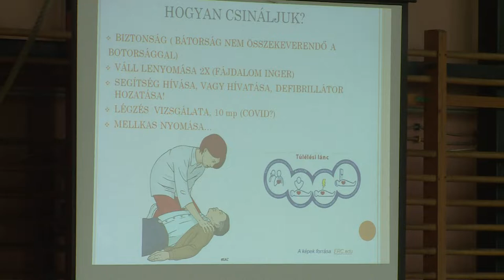LABDÁS ÚJRAÉLESZTÉSI BEMUTATÓ A VASVÁRIBAN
Labdás, zenés újraélesztési bemutatóra várta a HUBA Rescue 24 Tűzoltó és Kutató-Mentő Nemzetközi Csoport a Vasvári Pál Általános Iskola diákjait szerdán. Az intézményben nagy hangsúlyt fordítanak arra, hogy a tanulók minél korábban elsajátítsák az elsősegélynyújtás írott és íratlan szabályait.